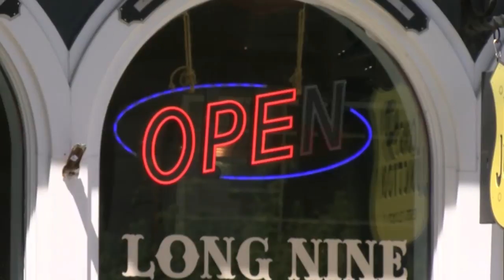Mask Enforcement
upLynk Clip